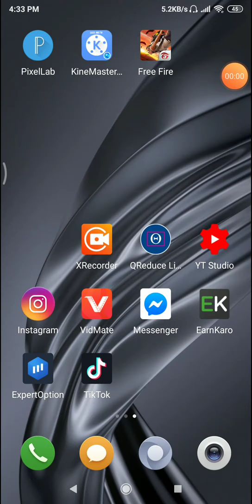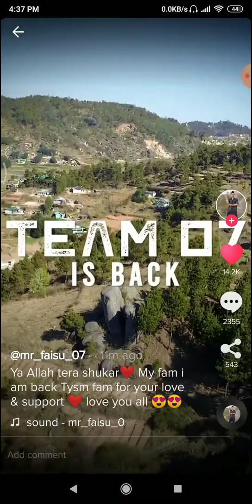TikTok STAR MR FAISU 07 TEAM IS BACK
TEAM 07 IS BACK
07 TEAM RECEIVED TIK TOK ID TODAY
  17/03/2020